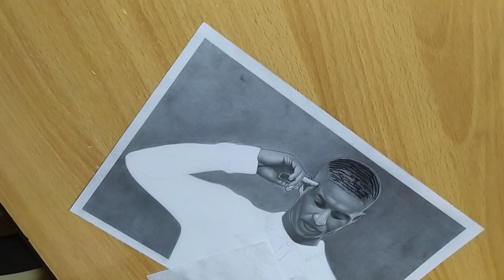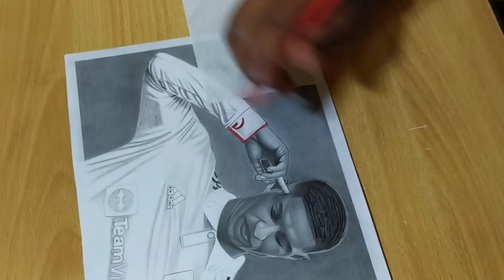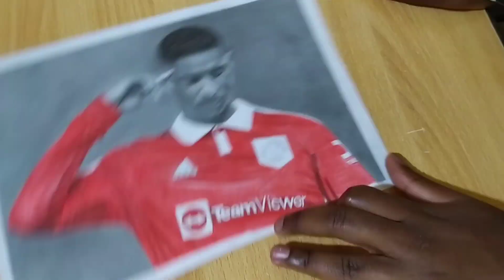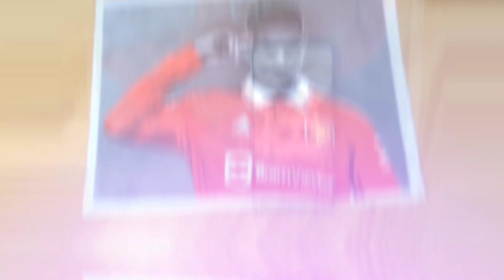DRAWING MARCUS RASHFORD MBE. RASHFORD'S CELEBRATION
Marcus Rashford MBE (born 31 October 1997) is an English professional footballer who plays as a forward for Premier League club Manchester United and the England national team. Considered one of the best forwards in the world, he is known for his attacking, dribbling, composure, and athleticism.